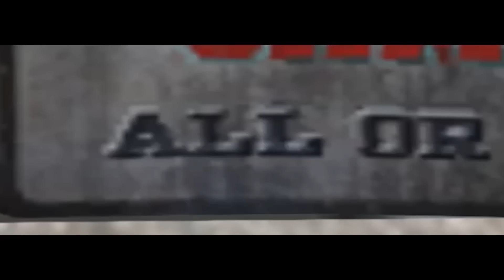GTA Online Funny Moments - Cheeky Nandos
GTA Funny moments online! It all started with a cheeky Nandos.. we just wanted something to eat!